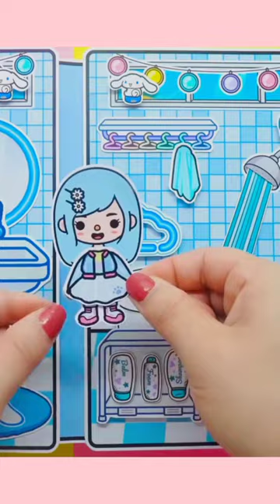Bathroom Cinnamoroll Quiet Book | Paper Dolls CR BY